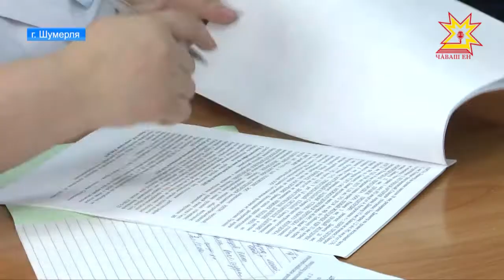Врачи спешат на помощь.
Мобильная бригада республиканского реабилитационного центра для детей провела в Шумерле выездной прием.